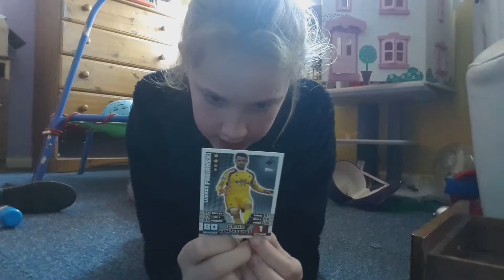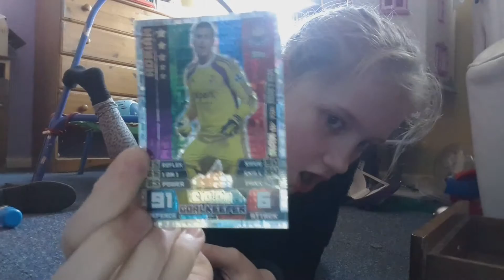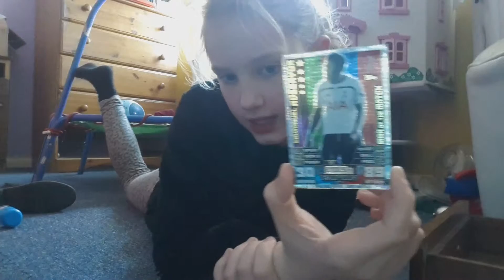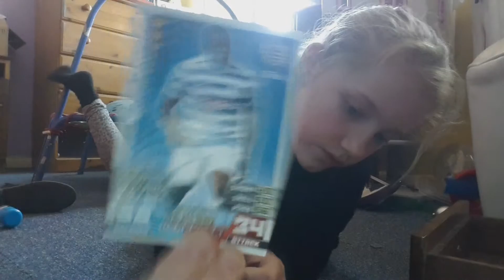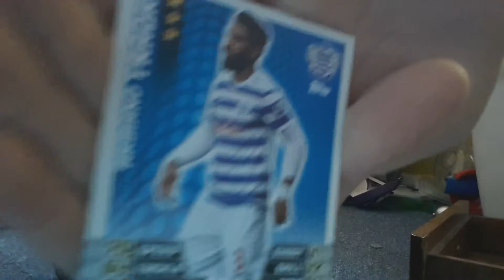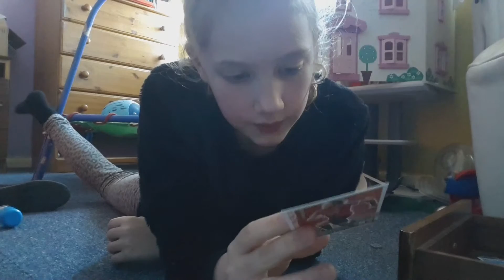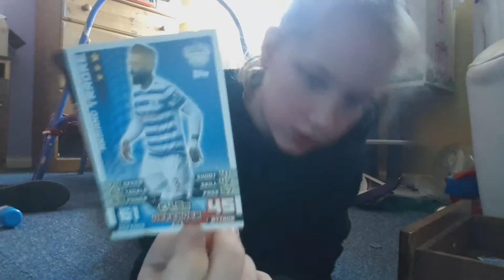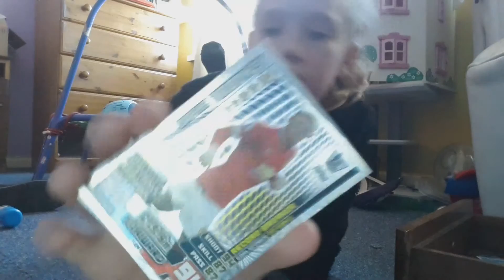Match attax prt1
Hi guy just to let you know I will do a prt 2 and 3 4 you know that so I do not have a clue about football and so I don't know these cards so yea bye hope you enjoyed